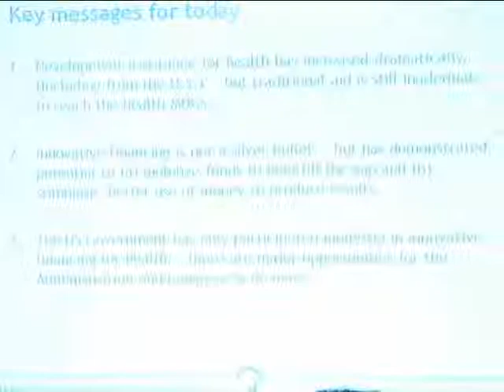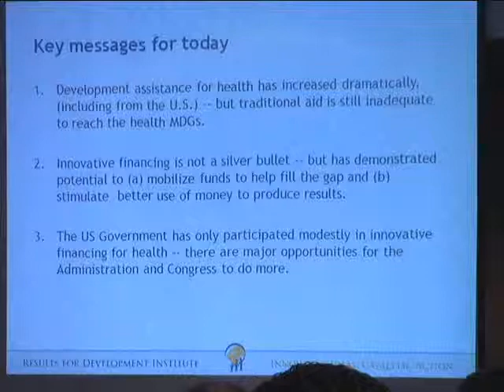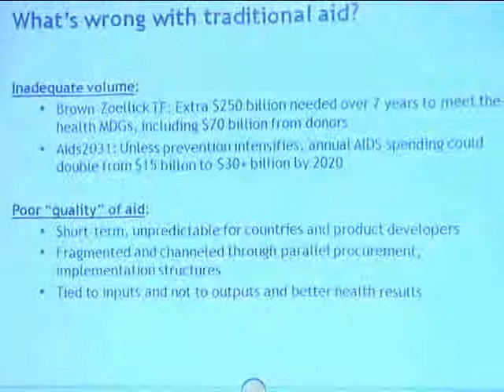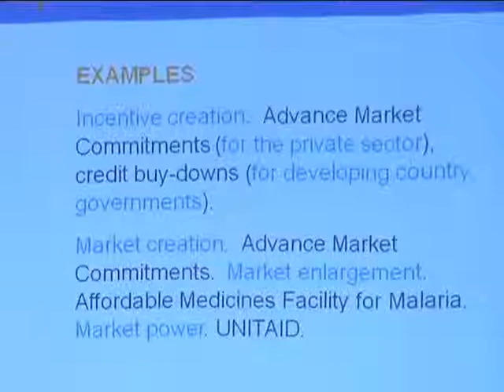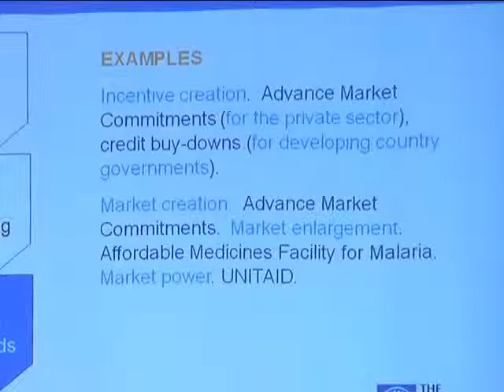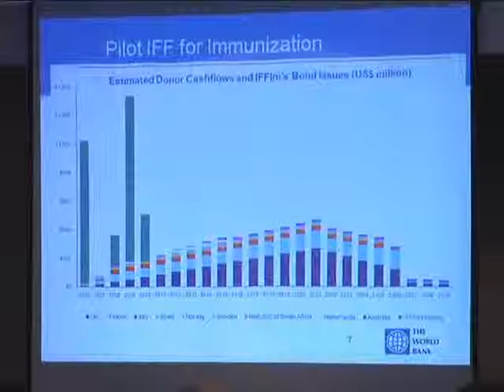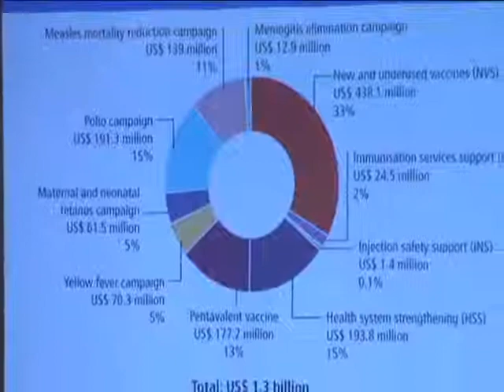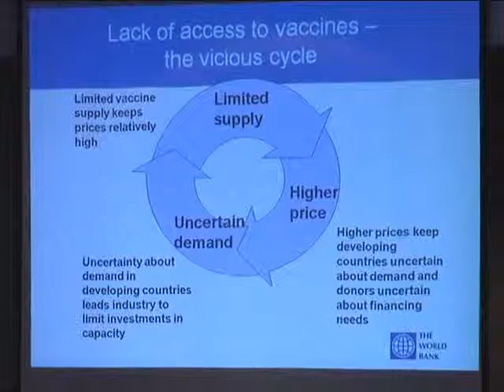Innovative Financing Key Considerations for U S Global Health Policy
The CSIS Global Health Policy Center hosted a discussion on innovative financing mechanisms for global health, including the prospects for increased U.S. engagement and their potential impact on achieving the goals of the Obama Administration?s Global Health Initiative. The event began with a brief overview of the innovative financing landscape, followed by a panel discussion and Q&A with the audience.